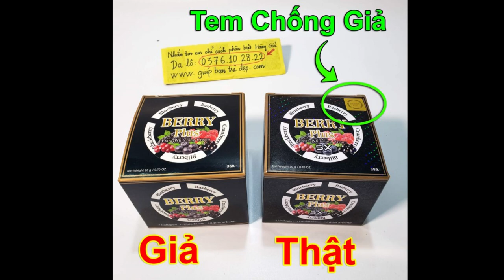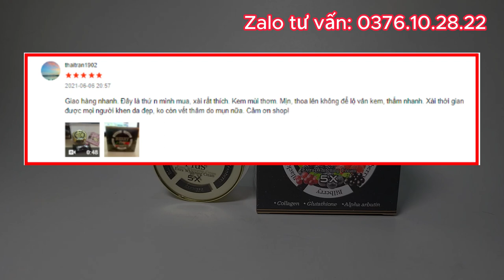Kem Berry Plus Giúp Phụ Nữ Cảm Thấy Tự Tin Và Hạnh Phúc Với Bản Thân